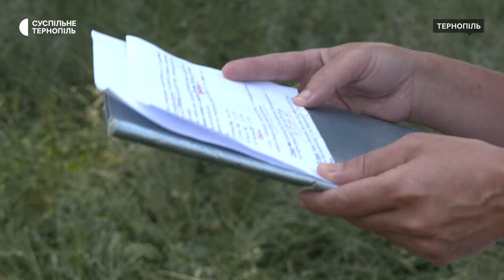«З дітками на пляж» – як у Тернополі дають раду з липневою спекою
Чотири температурні рекорди зафіксували на Тернопільщині в липні. Про це повідомила синоптикиня обласного гідрометеорологічного центру Наталія Казмірчук. Як люди рятувалися від спеки та як відпочивати в таку погоду, щоб не отримати тепловий удар Максим Скасків – знає.